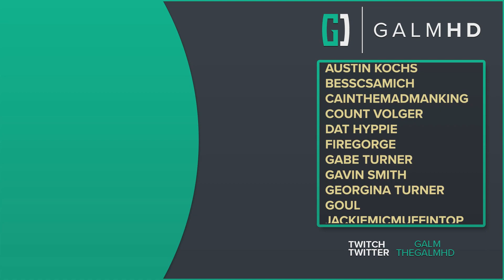[19] The White Shadow (Let’s Play Returnal [PS5) w/ GaLm)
🎮 Returnal🎮
“What is Returnal?”

“After crash-landing on a shape-shifting alien planet, Selene finds herself fighting tooth and nail for survival. Again and again she’s defeated, forced to restart her journey every time she dies.

In this roguelike shooter, both the planet and your equipment change with every cycle, forcing you to adapt your play style and take on evolving challenges.”